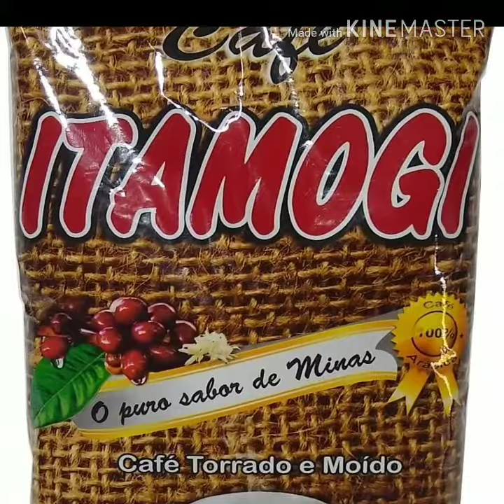Shopping do Café deseja a todos um 2020 cheio de Felicidade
O shopping do Café deseja a todos os Amigos e Clientes um ano de 2020 cheio de Realizacões e que todos os nossos Projetos possar se Fortalecer e colhermos os frutos Merecidos do nosso Trabalho.
Café de qualidade direto do Produtor do Sul de Minas Gerais, produzido nas Montanhas Cafeeiras do sul de Minas direto para sua mesa fazendo seu ano, ou melhor, seu 365 dias com mais Sabor e Aroma de coisas Boas para você e sua Família.

Obrigado.